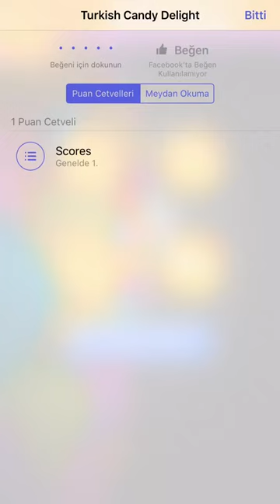Turkish Candy Delight - Match 4 candy game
Are u tired of the old match 3 style games?

Be ready for Turkish Candy Delight's candies and entertainment.

Turkish Candy Delight; fabulous new Candies, wonderful empowerers and magnificent levels waiting to discover them!

Play with your friends to see who gets this enjoyable story alone or the highest score!

The play is completely free, but you must pay in real money for the in-game currency to buy in-game items such as extra moves or life.

Revolutionary MATCH-4 gameplay
Facebook Login
Facebook App Invites
Facebook Share
3 Stars Pack In-app Purchases
No Ads In-app Purchase
Rate My App
More Apps Page
Game Center Leaderboard
Achievements
108 Levels
Facebook Friends and their scores are shown in the Map Scene
Random Level Mode
and more...